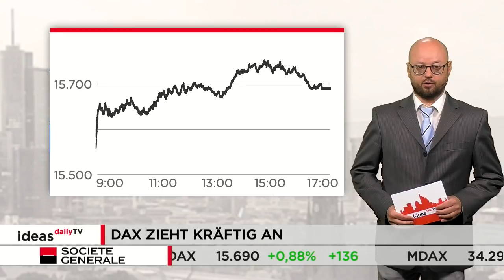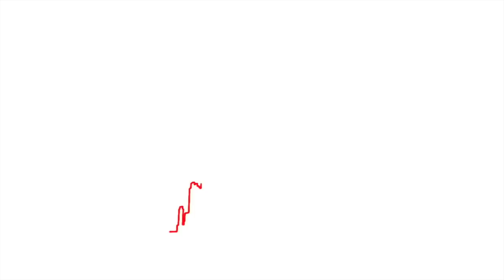Ideas Daily TV: DAX zieht kräftig an / Marktidee: Adidas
Der deutsche Leitindex hat einen gelungenen Handelstag hinter sich. Der DAX startete noch etwas verhalten, zog dann aber schnell kräftig an. Am Ende lag er bei 15.691 Punkten. Das ist ein Plus von fast 0,9 Prozent. Die Marktidee ist diesmal Adidas.